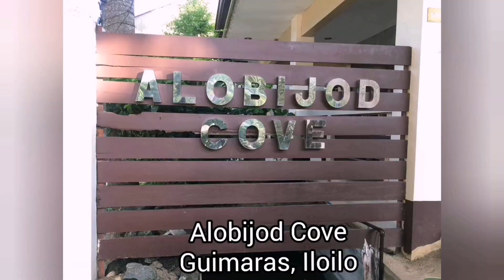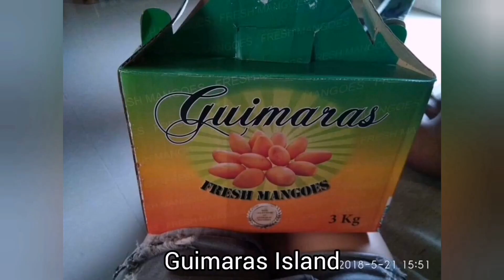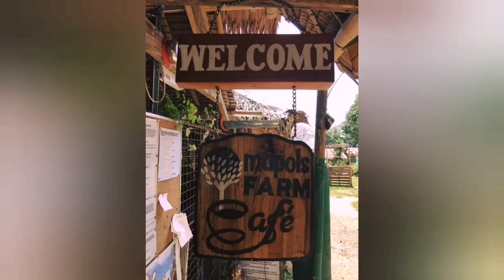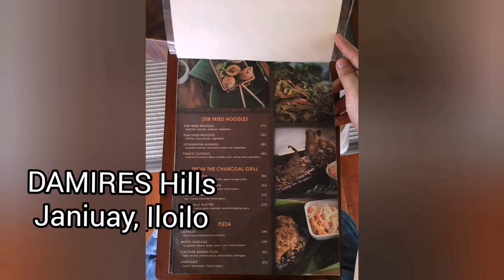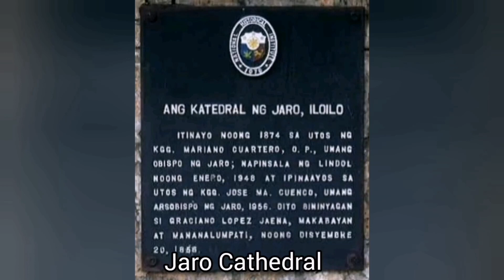Places must visit in Panay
Beautiful Places You must Visit in Aklan, Roxas, Iloilo, Bacolod and Guimaras. Must see and experience I asure you will enjoy it.